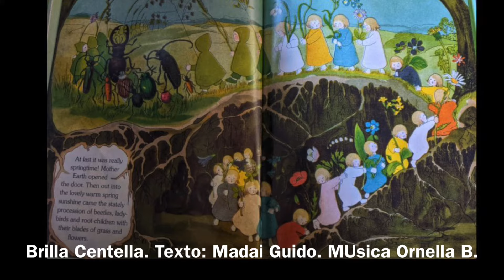Candelaria canciones de luz, canciones de velas, fiestas de la luz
00:00 Canciones de Candelaria
00:05 Brilla Centella
01:20 Enciende una vela en la oscuridad
02:50 La Candelaria
03:50 Silencio, Luz y Paz (Quiet, quiet)

Dm           F             G             Dm
Brilla centella luz de mi candela
Dm           F             G
Mi corazón con certeza
Dm           F             G
Aguarda tu promesa
mi alma te espera amada  primavera
(Canción de Madai Guido)

Dm                               C
enciende una vela, en la oscuridad
Dm                                 C
el brillo de su llama,  es lumbre de verdad
G                                   Dm
la cuido y le canto, a su tibio arbor
G                                          Dm
resplandece en la noche, su brillo de amor

Dm-C x2
Dm                               C
en las noches de invierno buscara la luz
Dm                               C
el encuentro en las estrellas en mi interior
G                                   Dm
y encendemos las velas para recordar
G                                   Dm
que la primavera pronto llegará

El día de la Candelera, el 2 de febrero, es en su punto medio exacto entre el inicio y el fin del invierno, por lo cual, tradicionalmente, esta fecha ha servido para hacer predicciones meteorológicas en la cultura popular. De todos es conocida el dicho popular de "Si la Candelera llora, el invierno es fuera; si la Candelera ríe, el frío es vivo".
Un dicho popular que se ha interpretado cómo que si el día de la Candelera llueve o no, la primavera tardará más o menos a llegar. Otra interpretación es que si la noche de la Candelera hay luna nueva, es cuando la primavera se avanza; si, por el contrario, hay luna llena, se entiende que la Candelera "ríe" e indica que la primavera tardará más a llegar.

La celebración tiene las velas como elemento distintivo, y finos hace pocos años se hacían procesiones en las iglesias con candelas encendidas, y se cree que las velas bendecidas este día tienen virtudes protectoras.

También se puede considerar a la festividad celta de Imbolc como precedente, celebrada a inicios de febrero e incluyendo elementos comunes tales como el encendido de velas.
Las personas rendían culto de velas para que la Primavera llegara a tiempo y no se demorara, pues de ella dependían sus vidas.

En la tradición religiosa cristiana, se le conoce como “La Presentación” o el día la Purificación de la Virgen, llamada también fiesta de las Candelas o de la Virgen de Candelaria. La iglesia bizantina la convirtió en una celebración solemne muy importante.

En algunos calendarios litúrgicos, la Fiesta de la Presentación marcan el final del tiempo de la Epifanía y el comienzo del tiempo de cuaresma o ciclo de pascua.